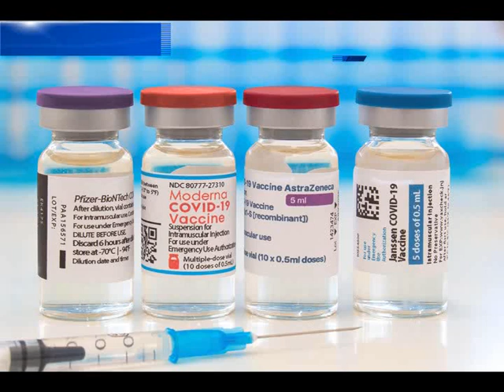বিনামূল্যে বুষ্টার ডোজ ১৫ই #